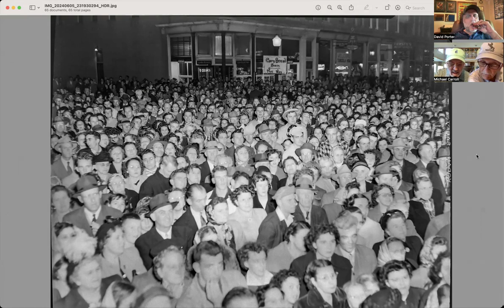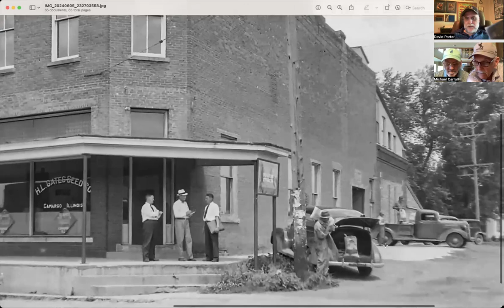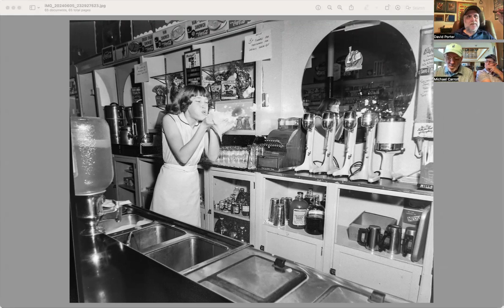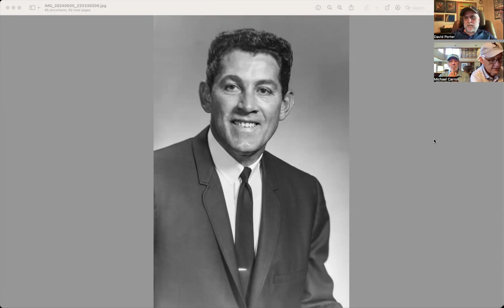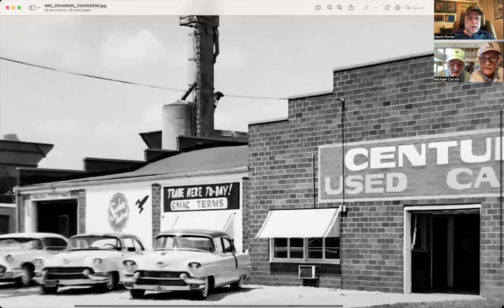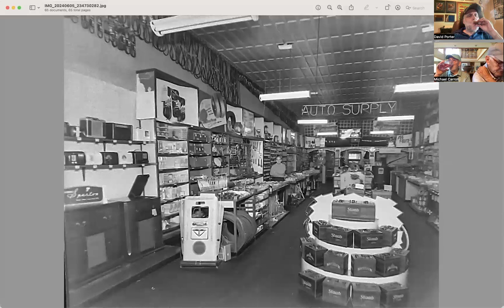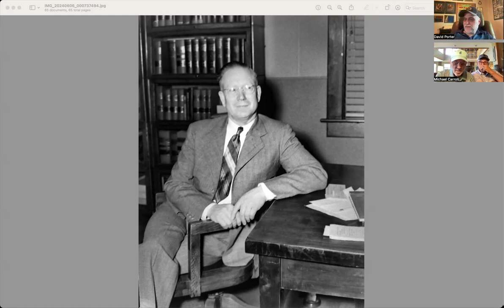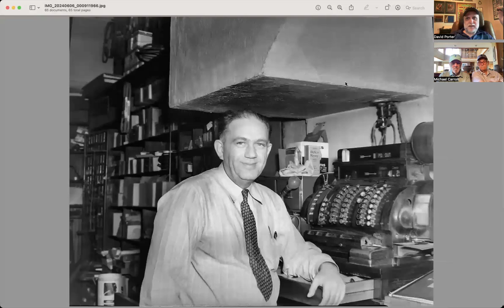June 6, 2024, Remembering Tuscola webcast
Mike and Bill compete for points guessing this week's County Chronicle archive photos with host David Porter.